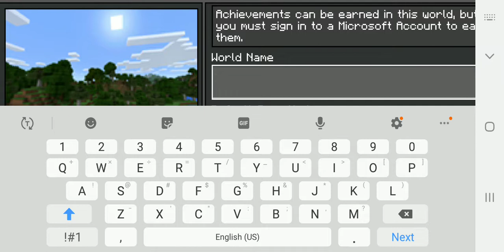Playing Minecraft *Mobile* For The First Time! [Zach Meyer Vlogs *Official*]